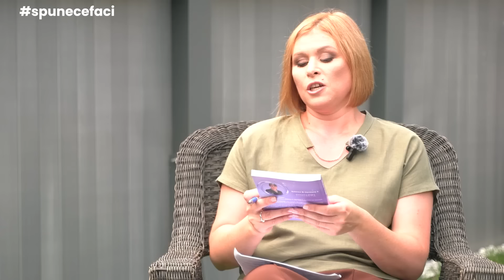Dr. Constantin Dulcan: ``Tot ceea ce se întâmplă în Universul acesta viu are o Minte``/Spunecefaci11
O bucurie pentru Diaspora din Canada,
Întîlnirea cu prof.univ.dr. Constantin Dulcan, cel mai erudit doctor din lume și Titiana Popa, practician body code.
Discuția cu acești oameni valoroși este o lecție de viață despre cum împreună putem crea o lume mai bună.

Cel mai apreciat medic neurolog și psihiatru din România vorbește despre:
✅️conștiința universală și cine suntem noi în acest Univers,
✅️puterea infinită a gândului, emoții captive-neconsumate,
✅️de ce apare o boală în viața unui om,
✅️ce este cancerul,
✅️medicina sufletului.

TITIANA POPA, practician body code:
✅️împărtășește metoda vindecării prin cuvânt,
✅️practici inovative prin care putem ajunge la subconștient,
✅️tehnica prin care reușește să restabilească comunicarea dintre creier și inimă sau creier și alte structuri ale corpului uman.

Prin tehnica sa, parte a medicinei alternative, Titiana Popa a rezolvat multe cazuri de depresie, atacuri de panică. Multe tinere au reușit să rămînă însărcinate cu ajutorul acestei terapii.

Cum se schimbă viața unui om atunci cînd emigrează în altă țară,
De ce conexiunea cu divinitatea este extrem de importantă,
Despre destin,
Reguli clare și importante în educația unui copil-toate detaliile în acest interviu.

Te invit să vizionezi un interviu SpuneCeFaci cu prof. univ. dr. Constantin Dulcan și Titiana Popa, practician body code, oameni valoroși care te ajută să cunoști medicina sufletului.

SpuneCeFaci este despre oameni interesanți care au ce spune și sunt o sursă de inspirație pentru voi.